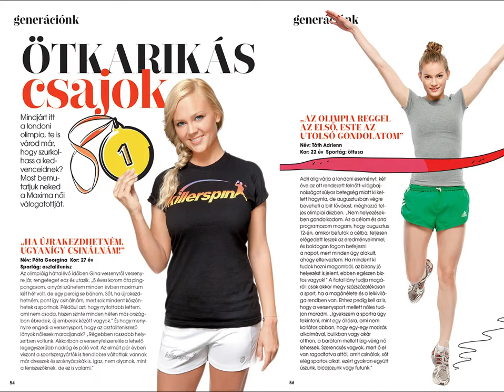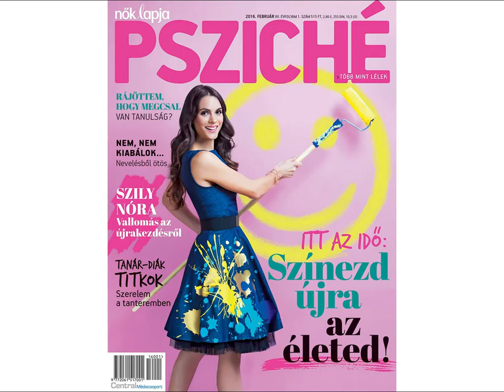Karsay Katalin Photography longplay 1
I developed a professional photographer career and work as a freelance photographer since 2006,  My work features portraiture, fashion, beauty,  and advertising. Major clients are in advertising: Loréal Professional Hungary, Matrix International, Vichy, La Roche Posay, Feedbacks, Madenta, Profident, Szabó-Kelemen and Partners Law Firm, Kia Motors Hungary, Nestlé Hungary, Trafó Contemporary Art’s House. Magazine clients are Nők Lapja, Nők Lapja Psziché, Maxima Magazine, Tina Magazine, InStyle Hungary, Marie Claire Hungary. Others references are Manier by Anikó Németh, ANNAEVA

Recenty I own a Photo and Meeting Location with the maximum capacity of 30 people named VillaZona in Budapest.